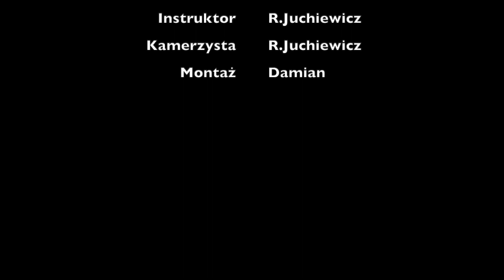Skok spadochronowy Dominiki 28.05.2023